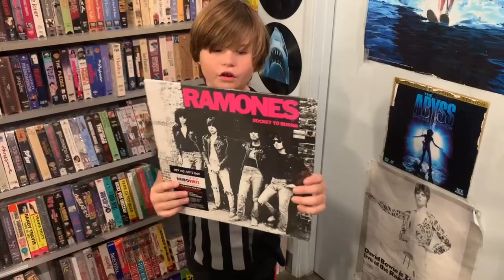Ansel Bell- What’s In My bag?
Ansel embarks on a Sunday afternoon Amoeba Music adventure in Hollywood . He knows what’s good and what’s what with goods!